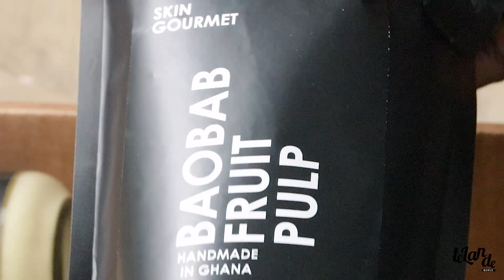Baobab Garlic Mayonnaise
Our goal is to fundamentally change the way the world appreciates and engages with African food. In addition to this, we took on a challenge to introduce creative and exceptional ways food in general could be exploited and unconventionally manipulated.